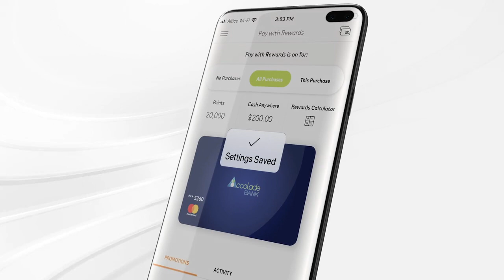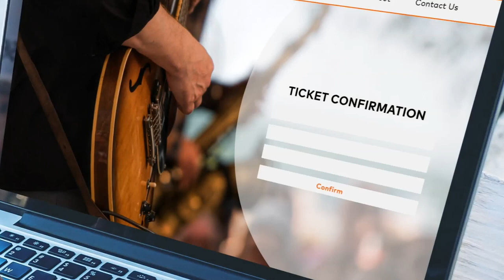Mastercard Pay with Rewards™ Your Points. Your Way.